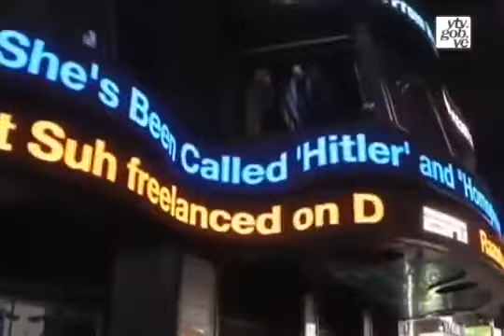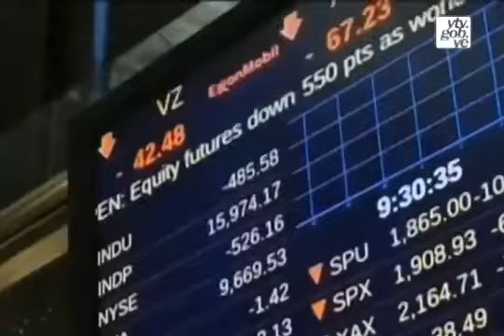Indigencia en Nueva York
Fuente: VTV

Indigencia en Nueva York la convierte en una de las ciudades más desiguales del mundo